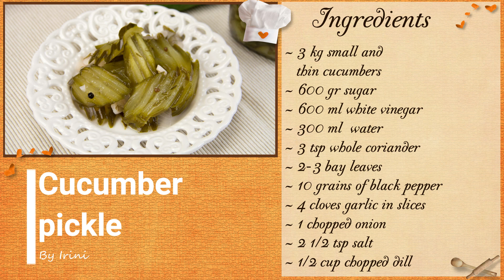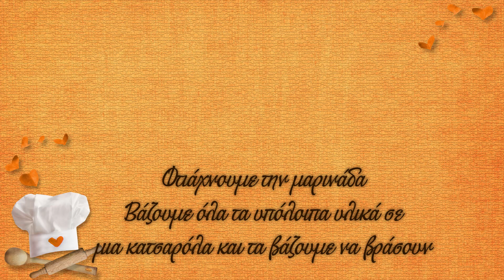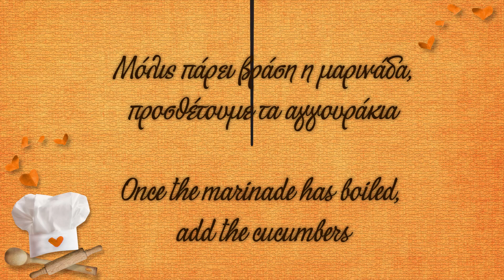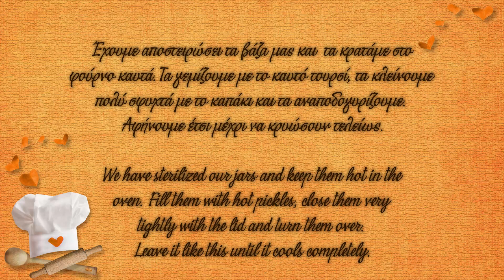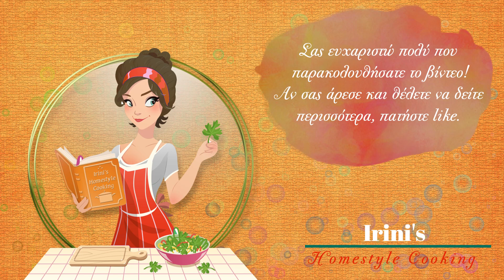Η νοστιμότερη πίκλα αγγουράκι έτοιμο σε 10'-Cucumber pickle ready in 10 '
Ένας πολύ παλιός τρόπος συντήρησης των λαχανικών και των φρούτων που μέχρι σήμερα τον χρησιμοποιούμε τόσο για να συντηρήσουμε τα λαχανικά μας αλλά πολύ περισσότερο για να τα απολαύσουμε με το ουζάκι ή το κρασάκι συνοδεύοντας τα ορεκτικά μας!!

Σας ευχαριστώ πολύ που παρακολουθήσατε το βίντεο!

Υλικά
~ 3 κιλά αγγουράκια
   μικρά και λεπτά
~ 600 γρ. ζάχαρη
~ 600 ml λευκό ξύδι
~ 300 ml νερό
~ 3 κ.γ. κόλιανδρο ολόκληρο
~ 2-3 δαφνόφυλλα
~ 10 κόκκους μαύρο πιπέρι
~ 4 σκελίδες σκόρδο σε ροδέλες
~ 1 ξερό κρεμμύδι ψιλοκομμένο
~ 1/2 κούπα άνηθο ψιλοκομμένο
~ 2 1/2 κ.γ. αλάτι

Ιngredients
~ 3 kg small and
   thin cucumbers
~ 600 gr sugar
~ 600 ml white vinegar
~ 300 ml  water
~ 3 tsp whole coriander
~ 2-3 bay leaves
~ 10 grains of black pepper
~ 4 cloves garlic in slices
~ 1/2 cup chopped dill